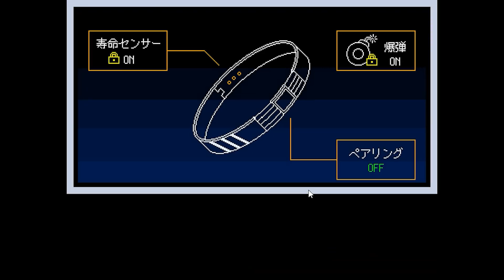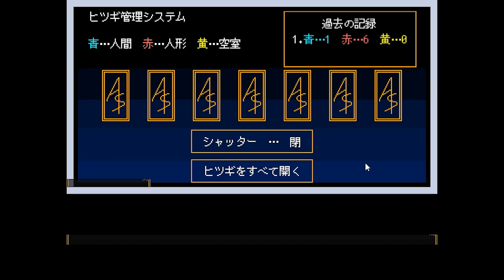仲間を救え！絶対に犠牲者は出さないデスゲーム【キミガシネ】＃39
もう自己犠牲なんてさせない。
キミガシネ 最終章 前編Bパート を実況プレイ